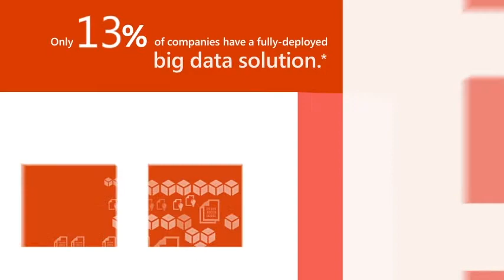Unlock Your Data Story